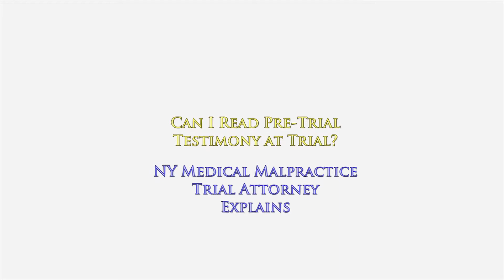NY Trial Tactics: Can I Read Pre-Trial Testimony at Trial w/o Cross-Examining a Witness?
During the civil lawsuit process I have an opportunity to question different witnesses.

This question and answer process is known as a "deposition." It is considered pretrial testimony that is sworn under oath.

The most well-known use of using pretrial testimony at trial is when a witness is testifying and they say something that is incorrect or inconsistent with testimony they have given during their pretrial question-and-answer session.

We can always use pretrial testimony to cross-examine a witness to show to the jury that they are being less than credible and should not be believed.

However, can we use pretrial testimony if there is no witness on the witness stand at trial?

Watch the video to learn the answer...

To learn more about how medical malpractice cases work in the state of New York, I encourage you to explore my educational website, ‪